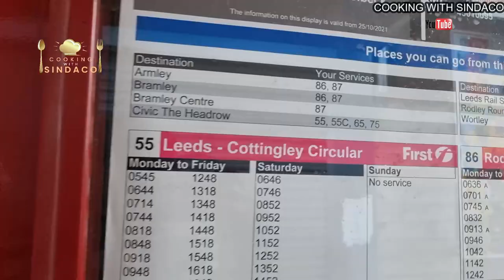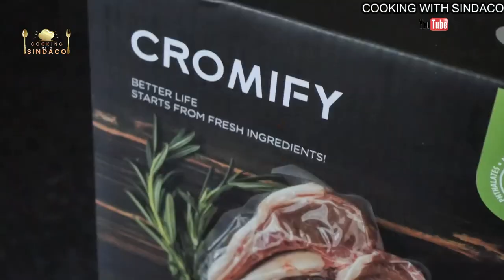Cleanest England street indoor Market !! Street Food !! LEEDS Markets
England street market with fresh food, vegetables, fruit and fish etc.

Code: 8EADUB2L (Work for 8"x192")
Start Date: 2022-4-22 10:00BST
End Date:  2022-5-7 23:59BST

Code: TSTY2LI9
Original price: £19.94 (Work for 11"x192")
Deal price: £9.97